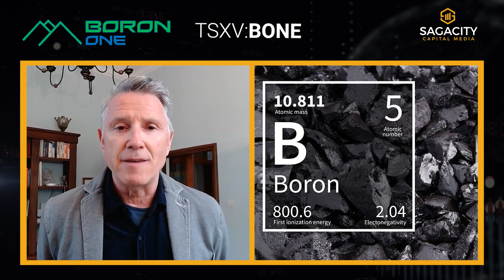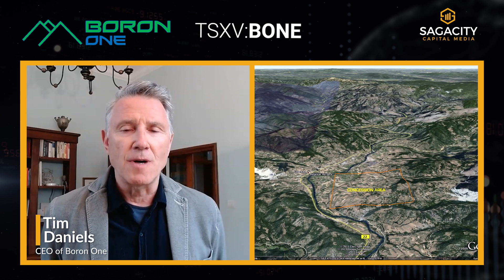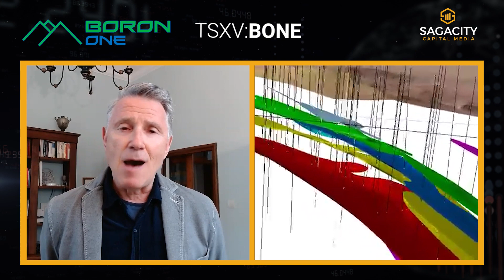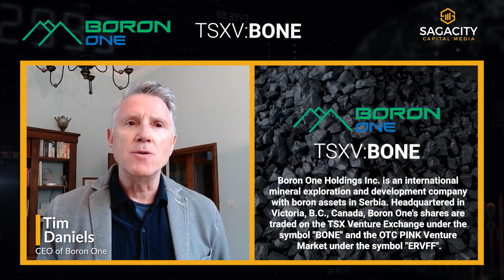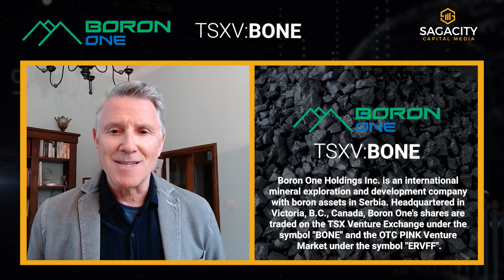The Scarce Critical Metal Essential for a Green Revolution That Everyone is Overlooking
There's an essential critical metal for the green revolution that is currently only sourced from one operating mine in the entire world that no one is talking about -- calcium boron. This metal is needed for the screens of our laptops, cellphones and TVs, the windows of skyscrapers and the fibre optic cables that connect our world. There's even more boron in an Electric Vehicle than there is lithium.

Why is this important to know? Well there's a company called Boron One (TSXV:BONE) that has a market cap of under $15M CAD that is entering the mine development stage for the only other calcium boron mine in the world. We speak with their CEO Tim Daniels to learn more on this opportunity.

Important Elements:
0:00-0:45 - The Why behind Boron One
0:50-2:40 - What Boron is and why it is critical to the green revolution and our everyday devices like cellphones, TVs, fibre optic cables, EVs and much more
2:45-4:44  -How there is only ONE Calcium Boron mine in the entire world...this may very may be the next
5:00 - Discussing their flagship Piskajna Boron project, its robust PEA and the steps to come in order to be put into production
6:27-7:08 - Going over the numbers of their PEA
7:35 - The funding needed to put this into production (and the funding partner already lined up)
10:05 - Discussing the recent private placement and what hands those shares went into
11:38 - What investors should be excited about in the near future from Boron One

Sagacity Capital Media (SCM)  periodically accepts fees for content creation and sponsorship from public companies featured on this channel. This may include upfront cash payments and/or equity compensation as part of a standard agency agreement for paid media representation. Sagacity Capital Media  may also publish content for companies where an agency agreement had previously been established. All content displayed and/or distributed by SCM is provided as a source of information only, and should not be construed as investment advice.

The author(s) of this content, including the Principles of SCM, are not authorized to provide investment advice of any kind, explicitly or otherwise. Please contact a licensed Investment Representative before investing in any company referenced in this article or throughout the website.